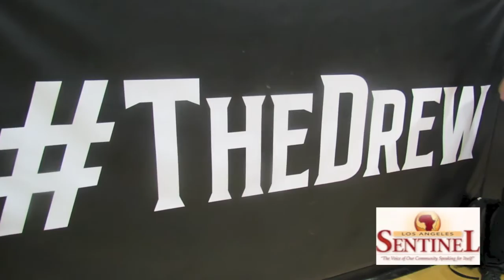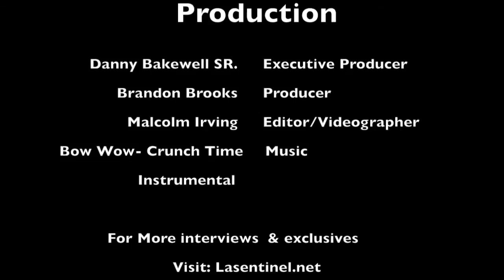The Drew League Highlights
Here is an inside look of what goes down at The Drew League.
They have many ballers that come to entertain the basketball fans of Los Angeles.

for more interesting footage and stories that revolves around the city LA.